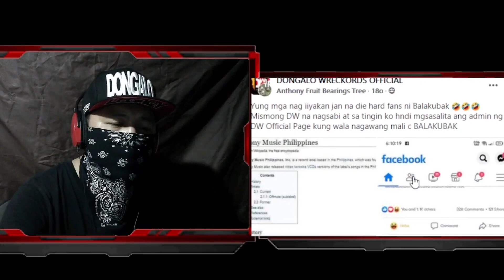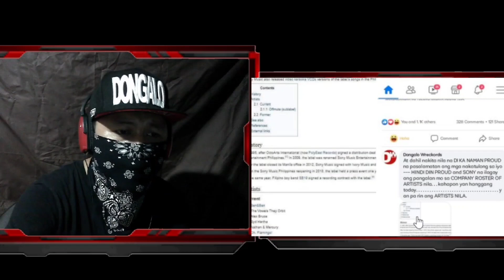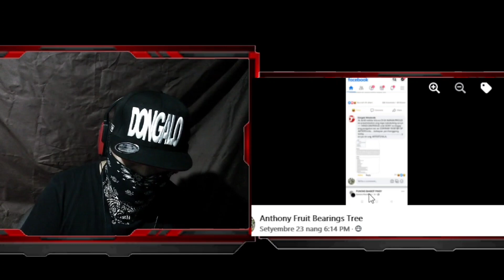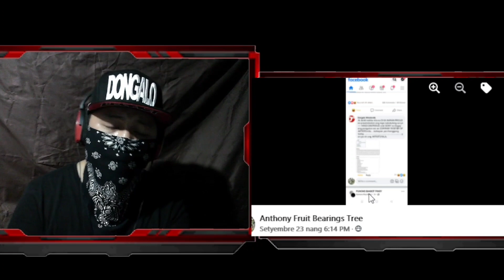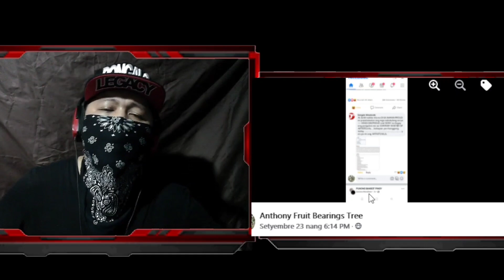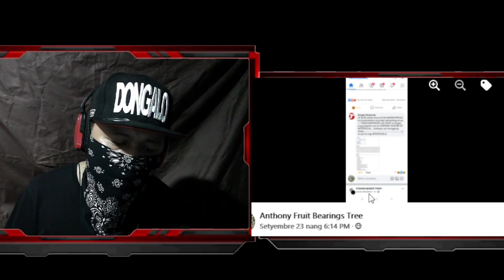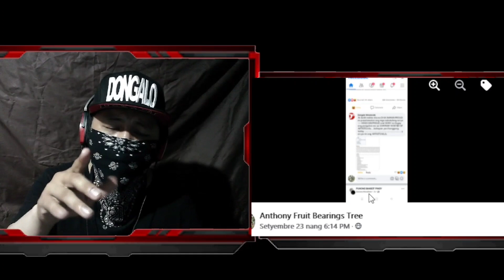DONGALO SINAYANG MO VIVA RECORDS MOVIE ALBUM WALA KA SA LISTAHAN NG SONY ARTIST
BIYAHENG WANGBU
MOTOVLOG
DONGALO WRECKORDS
TAGAKATAY 5:30 THE CHAIN SAW
SALBAKUTA
SHOOT SHOOT
EX BATTLION
PINAKA BANONG RAPPER
SKUSTA CLEE
FLOW G
WANGBU REALTALKAN

Credit : Beat . Mu Production.